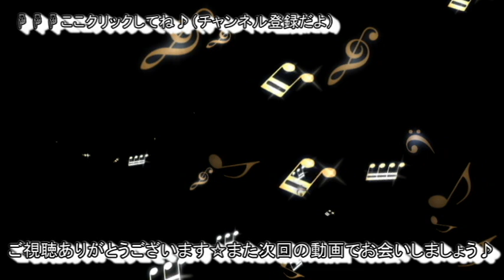【テーブルリメイク】～テーブルを大理石風にリメイク～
欠点ありのテーブルをリメイクシートで大理石風にリメイクしてみました。
人生初のリメイク大走査線（笑）素人の出来栄えは!?

Shika'sチャンネルをご覧頂きありがとうございます。

Shika'sチャンネルは、子育て・家庭用品・日用グッツ・旅行Vlog.・購入品紹介のジャンルをメインに配信しております。

色んなジャンルにも挑戦したく、質問・動画のリクエストも募集しておりますので、コメント欄に是非お願いします。

週に2～3本の動画を目指しております！New Faceですが、ぜひ応援お願いします♪

ID:shika5500

音楽提供：「MusicMaterial」「甘茶の音楽工房」「 MusMus」